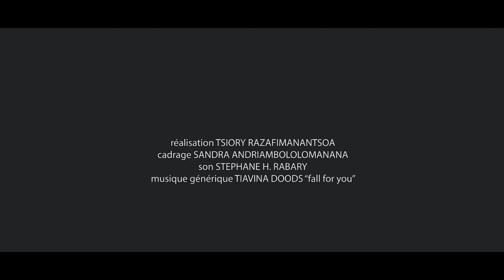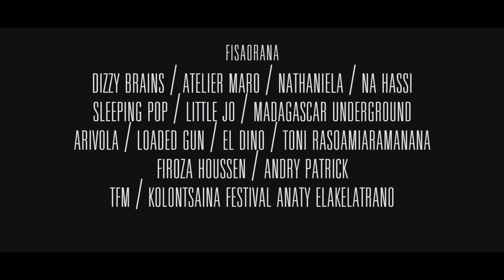Les vœux de la culture / Firarian-tsoan'ny kolontsaina 2017 (part 04)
Dans cet épisode: Dizzy brains, Atelier Maro, Nathaniela, Na hassi, sleeping pop, Little Jo, Madagascar underground, Arivola, Loaded gun / El dino, Toni Rasoamiaramanana, Firoza Houssen, Andry Patrick, Tfm

Cette série de vidéo donne la voix aux acteurs culturels malgaches qui s'activent pour imposer la culture comme étant un élément essentiel et efficace de l'identité du pays.

En effet, 2016 a été une année forte en initiative culturelle à Madagascar. Musique, cinéma, danse, dessin, photographie, littérature ... Autant de domaine qui vont encore plus s'affirmer pendant cette année 2017.

Ireto fanadihadiana ireto dia manome sehatra ho an'ireo izay miasa mafy hampisondrotra ny kolontsaina sy ahatonga azy ho lasa anisan'ny endrika ahafantarana tsara ny firenena.

Maro ireo hetsika novokarin'ny taona 2016 teo amin'ny lafin'ny kolontsaina. Ny hira, ny dihy, ny sarimihetsika, ny haisoratra, ny sary ... Ary ity taona 2017 ity no taona hitoeran'ireo sehatra rehetra ireo amin'ny izay tena tokony hisy azy.

Réalisation: Tsiory RAZAFIMANANTSOA
Image: Sandra ANDRIAMBOLOLOMANANA
Son: Stéphane H. RABARY
Musique du générique: Tiavina doods - "Fall for you"